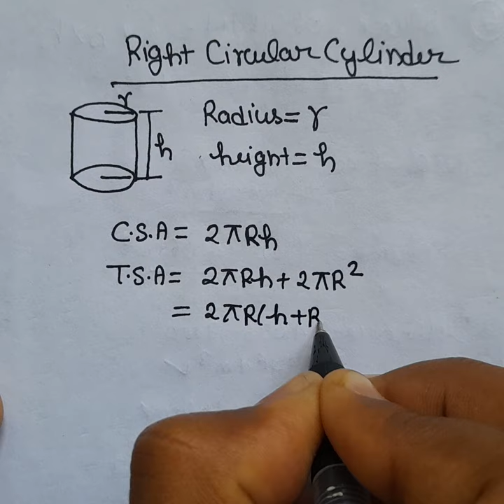Right circular cylinder formulas.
Important Formulas of Right circular cylinder.

If you have any problems in maths, then join my free doubts sessions. You can directly ask any questions with me.

For joining --

Online Mini Tuition - 1rs per minute's. DNMeF9AdqCsLsVCKEZHMW4